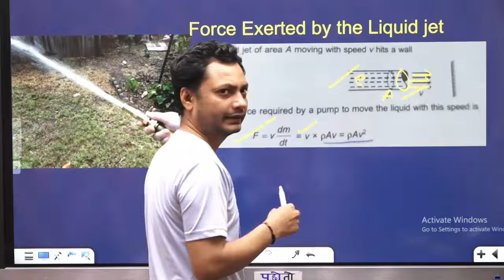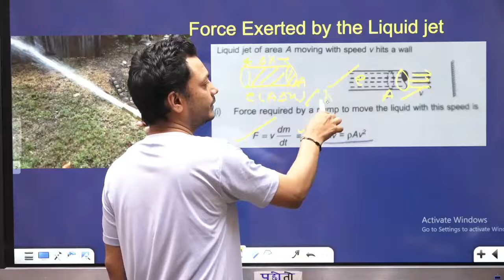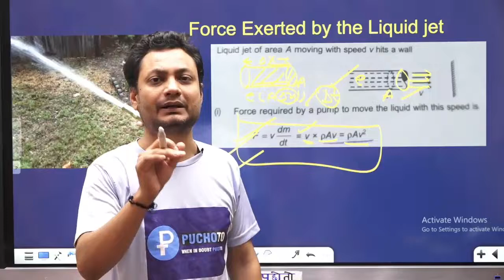Force Exerted by the Liquid Jet || Variable Mass System || Laws of Motion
Variable Mass System || Rocket Propulsion || Laws of Motion
Laws of Motion class 11 Physics, JEE Mains, JEE and NEET Medical
Rocket propulsion class 11
rocket propulsion in hindi
Rocket propulsion physics

Rocket Propulsion | Variable Mass Problem | Unacademy JEE | LIVE DAILY | IIT JEE Physics |Sir hamari coaching mein bola hai variable mass is out of JEE syllabus and thus they didn't teach it. Sir is it in syllabus or out of syllabus, please confirm sir. Thank you sir and love your videos
Centre of Mass - L 11 | Rocket Propulsion | Puchoto NEET | LIVE DAILY | Physics |In physics, the center of mass of a distribution of mass in space is the unique point where the weighted relative position of the distributed mass sums to zero. This is the point to which a force may be applied to cause a linear acceleration without an angular acceleration. Calculations in mechanics are often simplified when formulated with respect to the center of mass. It is a hypothetical point where the entire mass of an object may be assumed to be concentrated to visualize its motion. In other words, the center of mass is the particle equivalent of a given object for application of Newton's laws of motion.Class 11 Physics Concept Video | System of Particles | Mass Variation CasesMass variation cases can be handled by concept of impulse and conservation of momentum. Cases- When external force is not present (example of rocket propulsion) and when external force is present (tank with decreasing water and a force applied)Laws of Motion - Lift of rocket